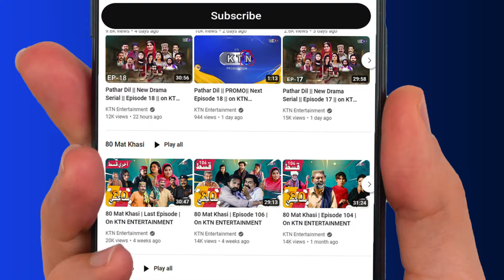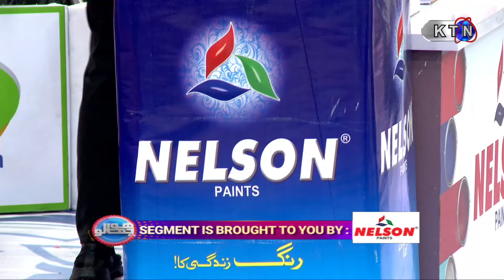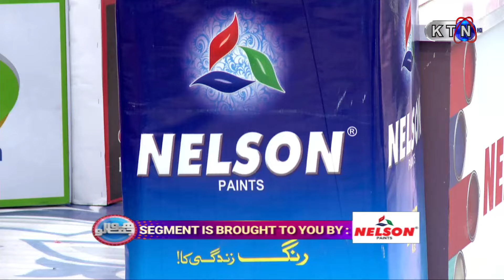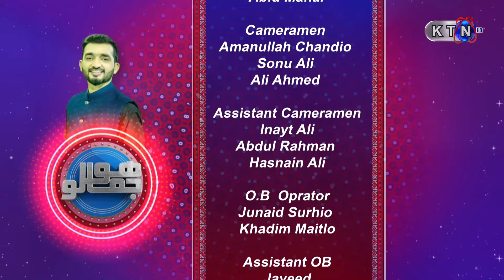HOJAMALO GAME SHOW || 15th RAMZAN TRANSMISSION || ON KTN ENTERTAINMENT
Host: Zohaib Chandio
KHELO OR JEETO